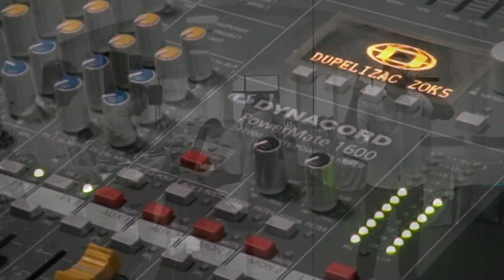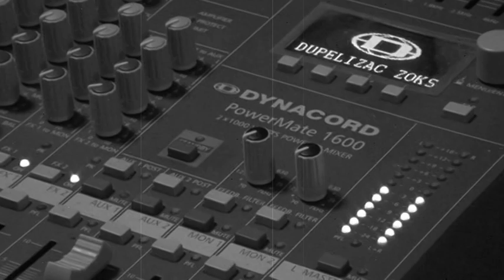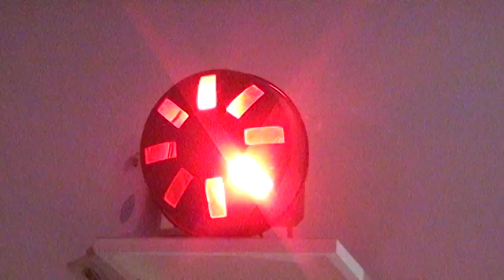Nikola Ristanovic i Aca Krsmanovic // Live Mix Pesama Uzivo